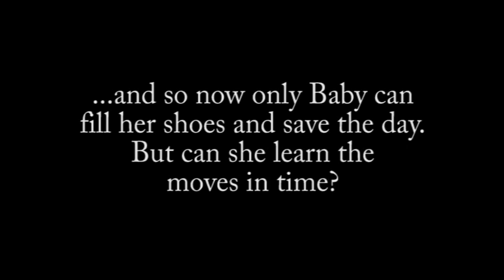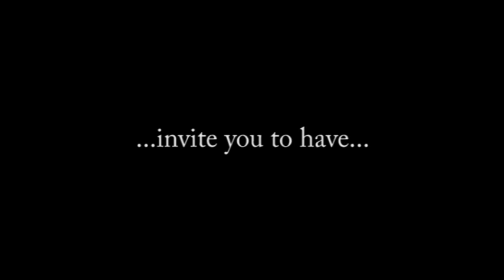BLUE GROUP: Dirty Dancing 3 trailer